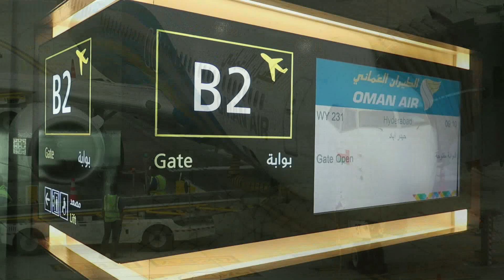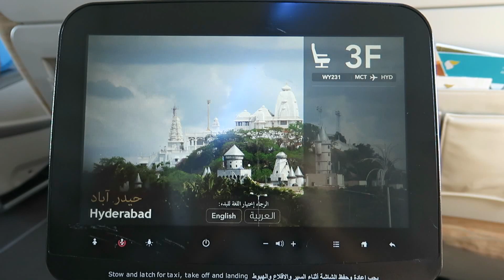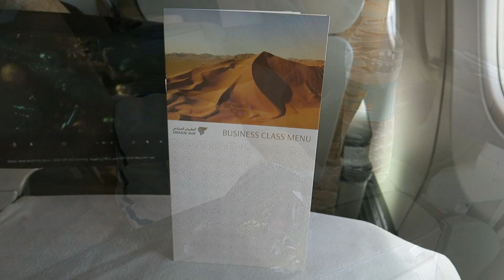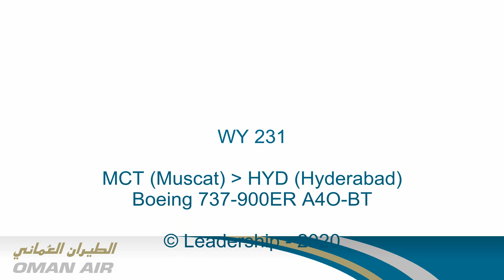[Flight Report] OMAN AIR | Muscat ✈ Hyderabad | Boeing 737-900ER | Business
WY231- 02/2020
Oman Air flights to Hyderabad are currently suspended, this review dated back from February 2020, one month before the Covid-19 outbreak and it's devastating impact on the airline industry. Oman Air resumed regular operation in October with weekly flights to DEL, BOM & COK for India.